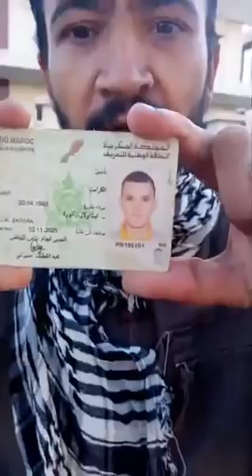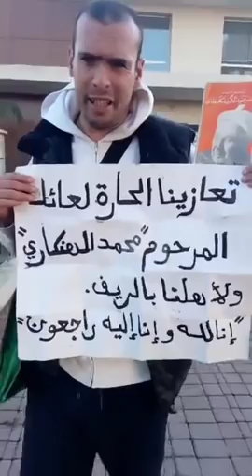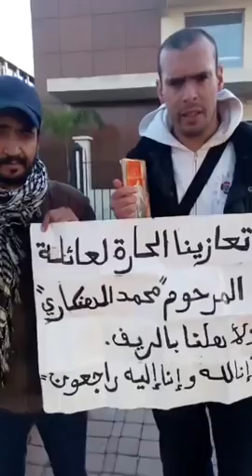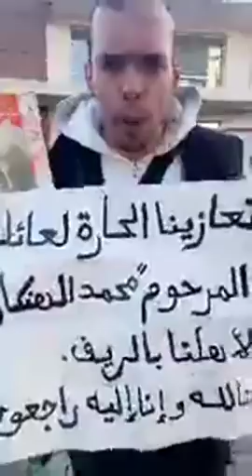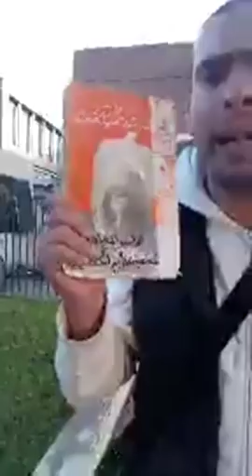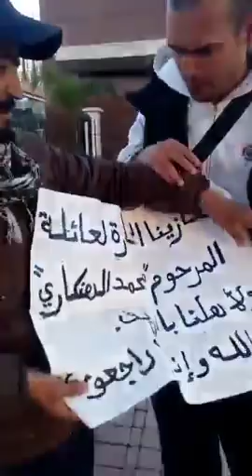Live Casablanca marokko 17/12/2018